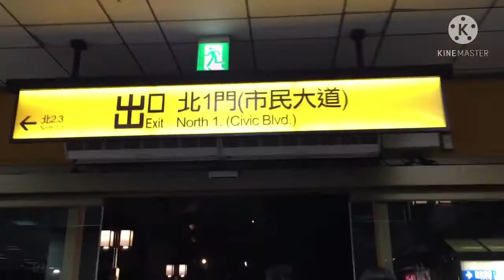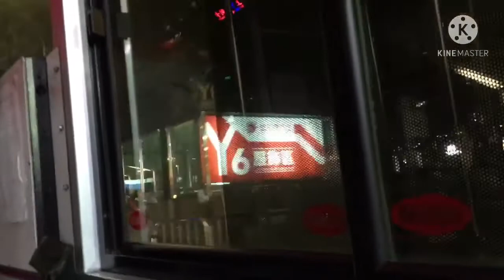TAIPEI MAIN STATION. ||TAIWAN🇹🇼